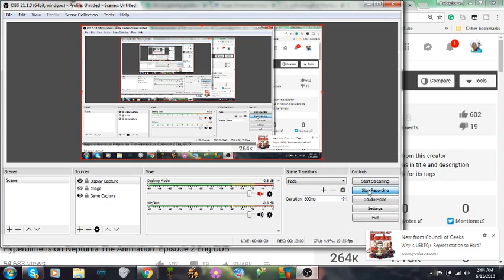Bugsy G and prime Bugsy talk about various things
here's your non E3 video for the morning